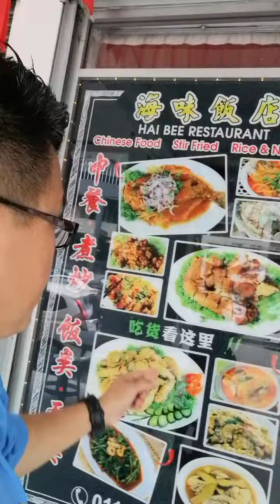PENANG ISLAND MALAYSIA 2023 //EXPERIENCE